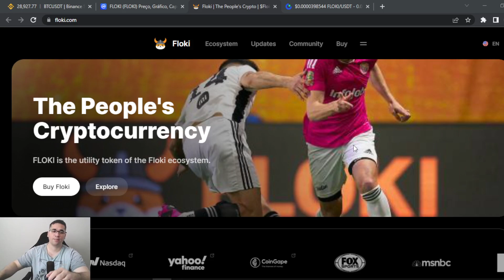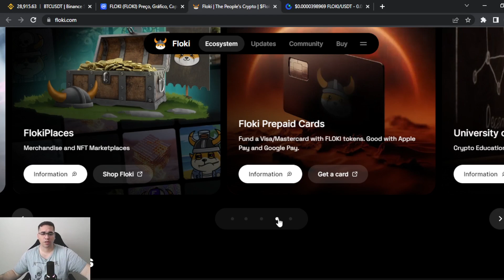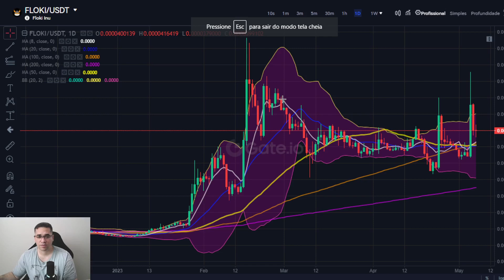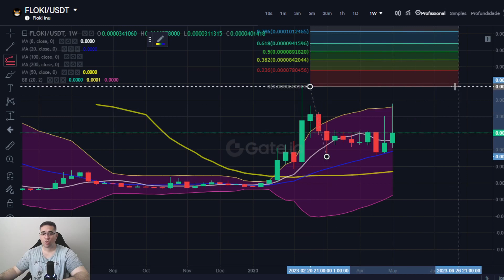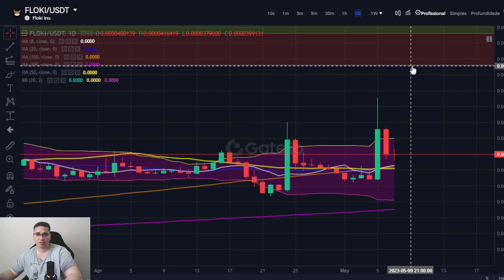Floki inu pode chegar ao fim do seu pullback e voltar a subir, e tem grandes alvos de alta.